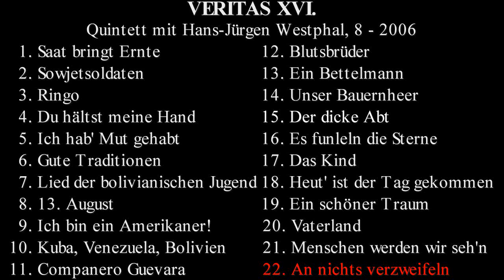VERITAS XVI., mit Hans-Jürgen Westphal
"VERITAS XVI." erschien im August 2006